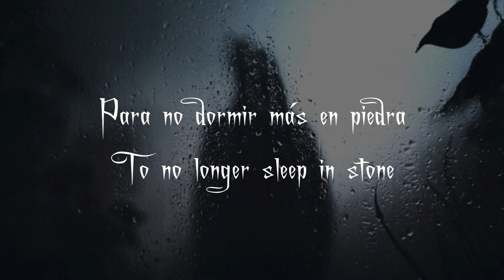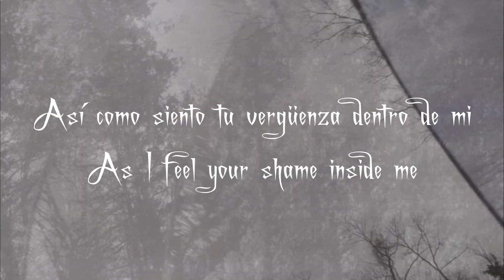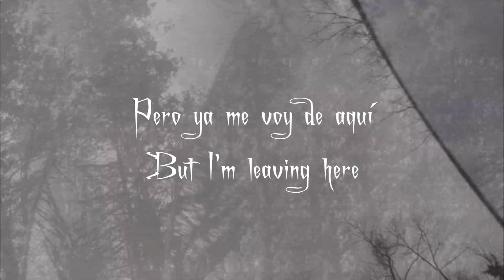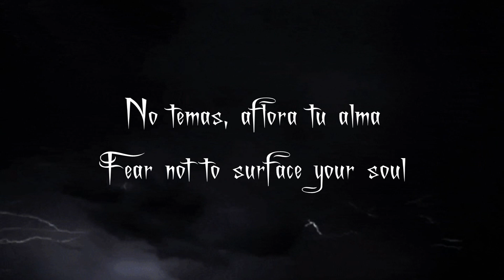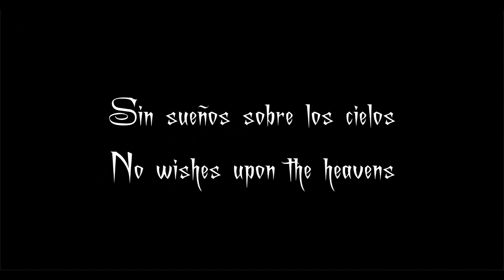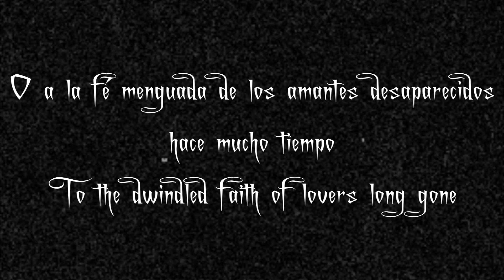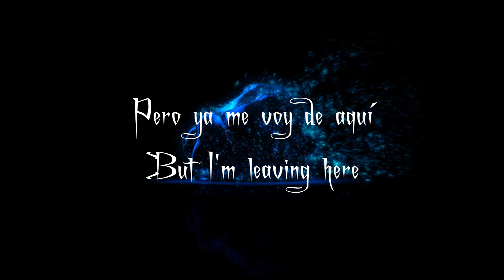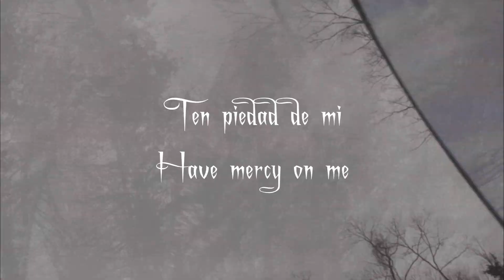DRACONIAN - Ascend Into Darkness / Lyrics - Subtítulos en español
Si lo desean, pueden colaborar con una donación aquí :)
Song/Canción: Ascend Into Darkness
Band/Banda: Draconian
Album: Under a Godless Veil (2020)
Genre/Género: Gothic Doom Metal
Country/País: Sweden/Suecia

Si lo desean pueden seguirme en este instagram que cree relacionado con los videos de este canal